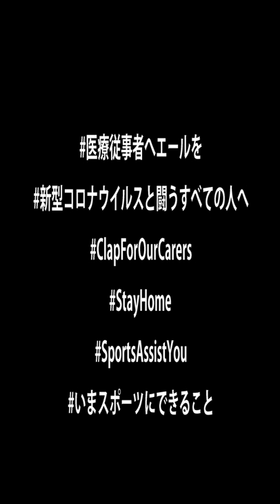ベガルタ仙台のシマオ・マテ選手よりコロナウイルスと戦う全ての人々へ感謝と応援メッセージ｜SportsAssistYou ～いま、スポーツにできること～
ベガルタ仙台のシマオ・マテ選手からメッセージが届きました。

Sports assist you～いま、スポーツにできること～
新型コロナウイルスの感染拡大を防ぐため自宅で待機されている皆さまに、ひとりでも、また室内でも取り組むことで健康の維持、促進につながるコンテンツなどをを提供します。